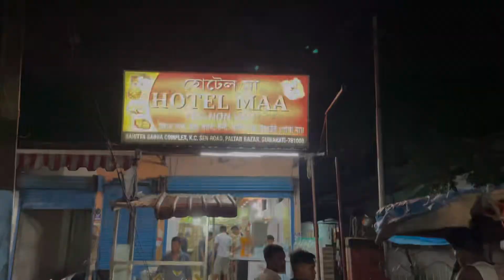NEW COOCH BEHAR TO GUWAHATI INDIA VS ENGLAND MATCH || ACA STADIUM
New Cooch Behar to Guwahati india vs England warm-up match 30 September 2 pm

Train journey first time Guwahati